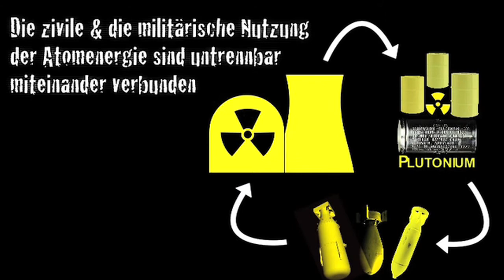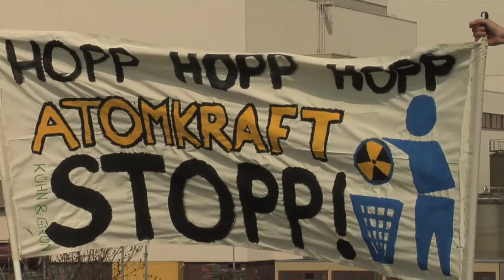Nein zum Ausstieg aus dem Atomausstieg!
Die schwarz-gelbe Bundesregierung will den Atomausstieg kippen. Doch ob es tatsächlich zu Laufzeitverlängerungen für Atomreaktoren kommt und wenn ja, welche Meiler wie lange am Netz bleiben, hängt vom öffentlichen Druck ab. Der Film zeigt warum der Atomausstieg überfällig ist.